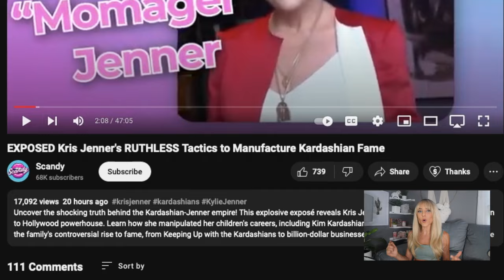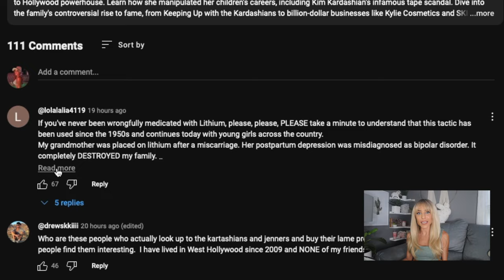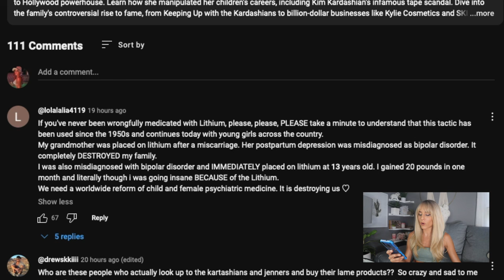JP Miller Served Divorce Papers the Day Mica Francis Died | Lawyer Clarifies Statements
When Regina Ward sat down for an interview before the hearing, she stated that she served JP Miller with divorce papers from Mica. Regina has since come out an clarified that JP was not served that Saturday in April, but rather was served about 48 hours prior on Thursday.

As always,
xoxo Shane